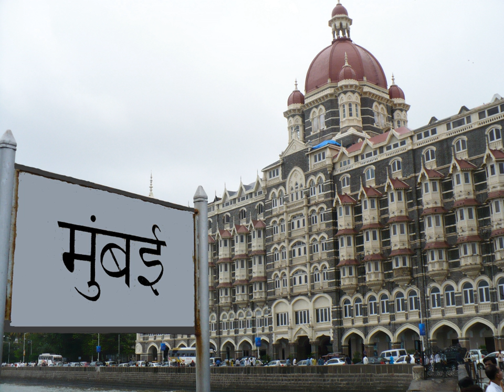Vile Parle | Wikipedia audio article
This is an audio version of the Wikipedia Article:
Vile Parle

00:00:30 1 Geography
00:01:03 2 Economy
00:02:06 3 Educational institutions

- Socrates

SUMMARY
Ville Parle (IPA: [ˈʋile ˈpaɾle]), is a neighbourhood and also the name of the railway station in Western suburb of Mumbai.  Vile Parle has a significantly strong base of Marathi and Gujarati population. Two temples - Virleshwar and Parleshwar - have been built, and named after the location. It serves as the location of the first Parle factory which ceased operations in year 2016. It houses Mumbai's Chhatrapati Shivaji International Airport's Domestic Terminal.